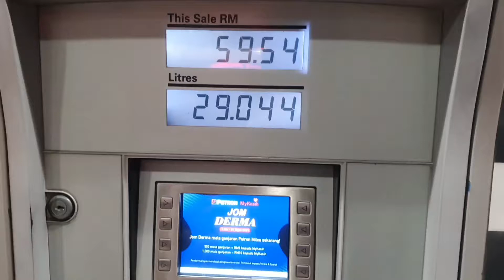중국마켙과 말레이마켙 가격비교 해볼게요